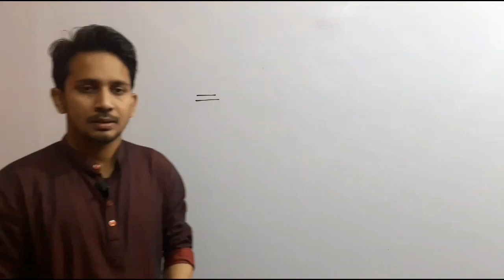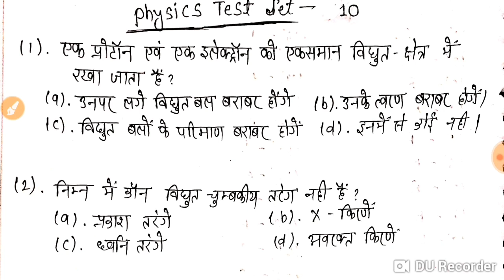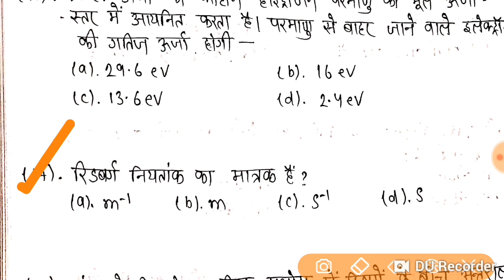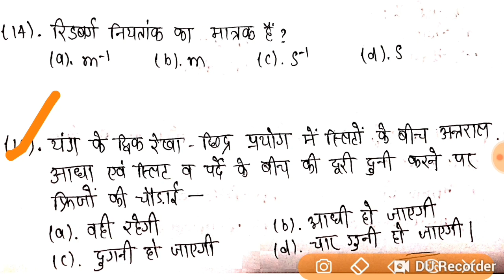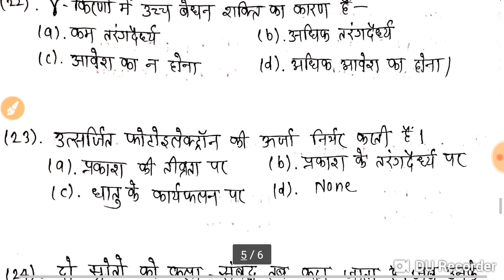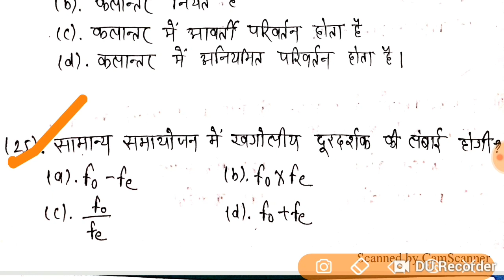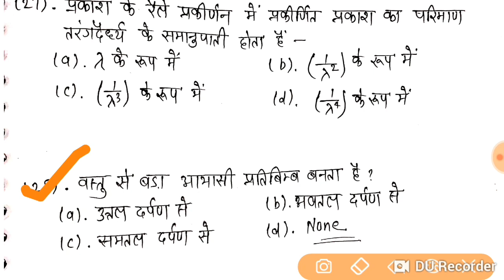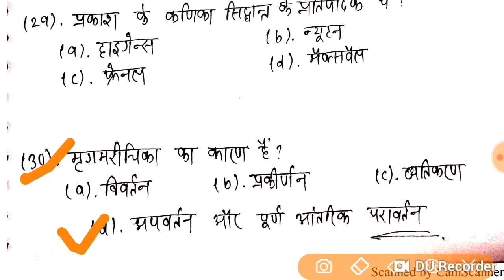12TH PHYSICS OBJECTIVE LIVE TEST -10 | 35 में 35 चाहिए तो अभी JOIN करो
12TH PHYSICS OBJECTIVE LIVE TEST -10 | 35 में 35 चाहिए तो अभी JOIN करो | 12TH PHYSICS 10TH LIVE TEST FOR 2020 BOARD EXAM
PHYSICS GUESS OBJECTIVE 10TH LIVE TEST BY RAHUL SI
टॉपर बनना है तो LIVE TEST जरूरी है